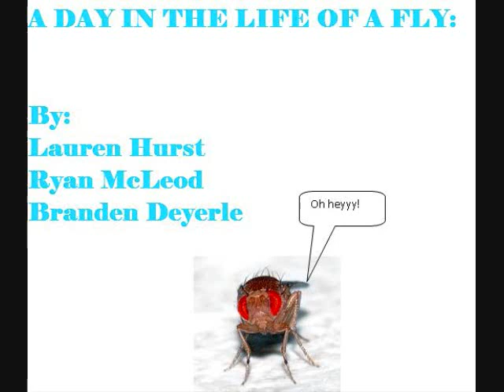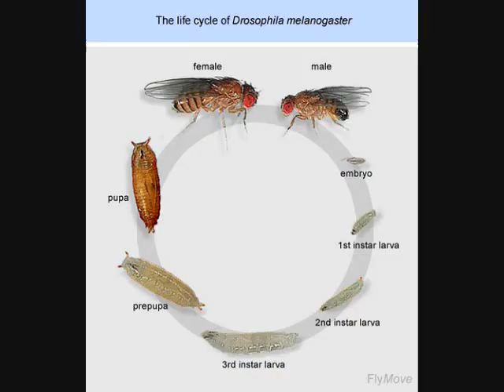Final Genetics Fruit Fly Project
The introduction we used for our Genetics lab final presentation.